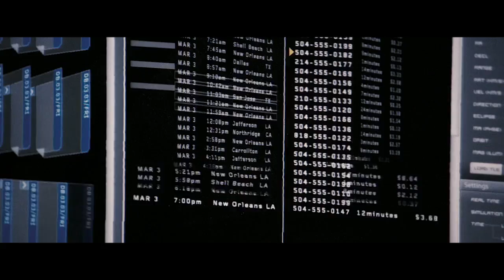Do people always make a call to the beauty before committing crimes？